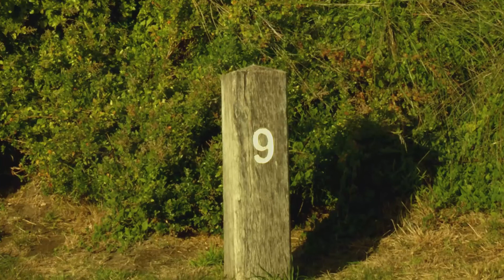Golf Getaway at Moonah Links The Legends Course, Mornington Peninsula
Golf Getaway's Andrew "Mirror" McCombe and Shaun "Fade" Fay play and review Moonah Links The Legends Course, Mornington Peninsula, Victoria, Australia

In this episode we’re on the Mornington Peninsula, Victoria at Moonah Links, playing the Legends Course.

This is an amazing golf course, and it’s called the Legends because every hole is named after a golfing legend who has contributed to this great game.

In this video we will:

✅Check out this friendly golfing experience;
✅Catch up with Hey Hey it’s Saturday, local radio man and golfing nut Wilbur Wilde;
✅Get a couple of tips from the pro; and
✅Show how two wannabe legends go on a real legends golf course.

You must not miss this episode! Watch it now 😊

for more world travels, amazing golf courses, sites and attractions, inspiring people and golf stories.

⛳ Become a member of Golf University’s 19th Hole Club
& Watch 100's of Golf Lesson Videos, Golf Travel Episodes & Documentaries from Golf University & Golf Getaway PLUS get Member Only Discounts on Tournaments, Skill Mastery Workshops, Programs and Golf Schools.

👉 Find & Fix the One Thing Killing Your Golf Scores, Handicap & Your Game with the Golf University Skill Assessment & Free Coaching Program

Golf Getaway inspires the part of every golfer that dreams of traveling the world – playing amazing golf courses – witnessing amazing sites and attractions, meeting inspiring people – and sharing their stories.

Golf Getaway is Australia's only golf travel show and follows the main character Andrew “Mirror” McCombe (and his guest presenters) as they play and review golf courses, resorts, tournaments, equipment and technology whilst interviewing professionals, celebrities, general managers and golfing characters throughout each show.

If you enjoyed this video, you may enjoy these other videos from Golf Getaway:
Golf Getaway at the Gold Coast | Golf Coast | The Glades Golf Club

Golf Getaway at Murray Downs Golf and Country Club | Australia's One of the Best Golf Resorts

Golf Getaway at Secret Harbour Golf Links | The World’s Most Secret Golf Course